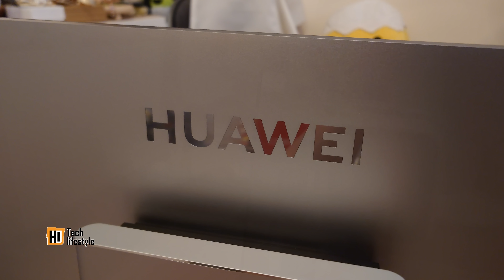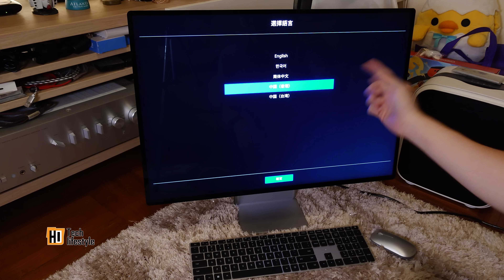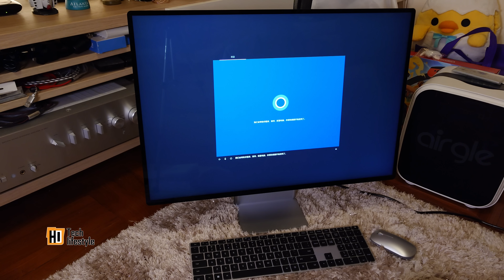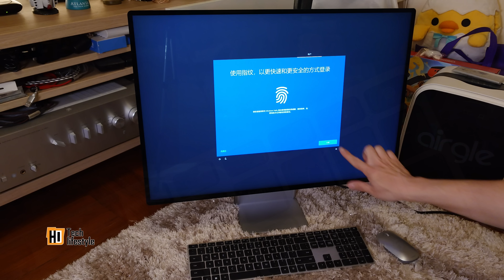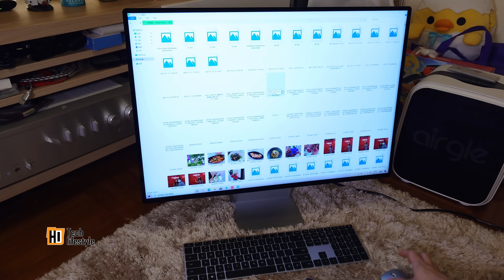[開箱初體驗] Huawei MateStation X - 最佳 Windows 一體機？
今次為大家開箱的是華為 MateStation X
華為 MateStation X 是華為於 2021 年發佈的辦公用一體機，設計簡潔，內置一個28.2寸的4K+  觸控屏，顯示 98% P3 及100% sRGB 色域及支援HDR 400。而且屏幕使用了多層防反光塗層，即使是亮面設計也不會反光。內建 Devialet 音效，比一般一體機的聲音表現更好。
其他規格：
CPU: AMD R7 5800H
RAM: 16GB DDR4 3200MHz
SSD: 512 GB M.2 NVMe
Mic x 4
Speaker x 3,  5 W x 2  + 10 W x 1 Bass
1 Mega Pixel 720P Webcam
3.5mm jack x 1

USB-C（USB 3.2 Gen 1）x 2
USB-A（USB 3.2 Gen 1）x 2
大家對 華為 MateStation X 有何看法？歡迎留言分享。

0:00 引言
0:20 開始開箱
1:00 Keyboard 及 Mouse
1:59 取出 MateStation X
2:20 外觀
3:00 屏幕塗層效果
3:55 機身接口
4:15 開機及設定
5:50 指紋解鎖
6:30 開始使用
6:55 手機無線連接電腦
7:40 手機 App 在電腦使用
8:20 多手機 App 同時開啟
9:05 無線檔案傳送
9:48 Multi Touch 功能
10:10 4K 屏幕
11:00 聲音表現